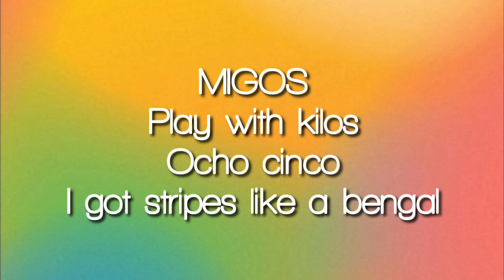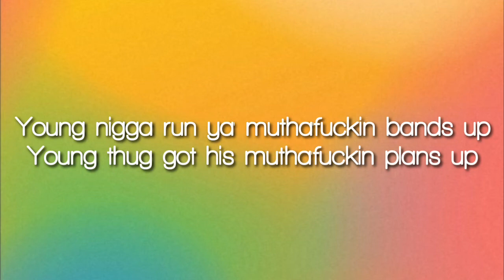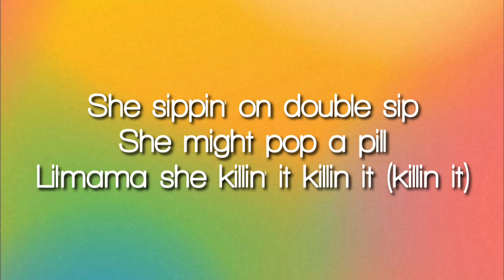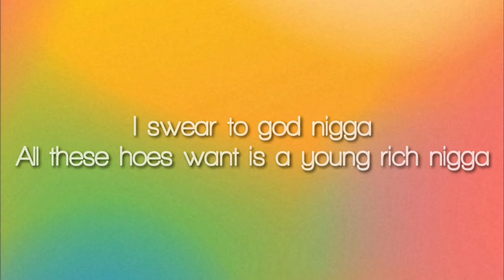YRN (EZRA Remix) - Migos ft. Young Thug (Lyrics)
YRN (EZRA Remix) - Migos ft. Young Thug

LYRICS

YRN
She wanna fuck on the young thugga (thugger, thugger)
She wanna threesome cause she like my friends (squad)
She wanna leave with us cause we look like we win (we win)
She wanna fuck me cause I'm with YRN
Y-R-N
Thugga thugga
And Y-R-N
Thugga thugga and Y-R-Y-Y-R-N

MIGOS
Play with kilos
Ocho cinco
I got stripes like a bengal
Snoop dogg ego
Johnny-fucking-Puerto Rico
I stand on that stage and look like a big Meech kilo(?)
Hundred bands in a Honda Civic
Standin' on the stage lookin' like a ton of midget
Leaning like a fool whole fucking body frigid
All the bitches say I smell just like fucking fishes
Young nigga run ya' mutha'fuckin bands up
Young thug got his mutha'fuckin plans up
Young thug got all his fucking plans up
I ain't tryna sound tough but my mans up
Ya' dig?
Young thug got kids
Riddin' in a fender bender
Kinda hard being a migos when everything never lasts
Young rich nigga gotta bitch with some church chicken thighs
Imma fucker Imma fucker Imma fucker Imma fucker Imma fucker
HEY

[hook]

She wanna fuck
With a real boss nigga
That's me
Rich nigga
I'm riding around in that Audi
I know that she gon' notice me
I take her to beverly hills
She sippin' on double sip
She might pop a pill
Lil'mama she killin' it killin it' (killin it')
Young nigga gon' have to write a will
Y-R-N (young rich nigga)
I'm in love with Benjamin Frank-a-lin
I got that white like Pee Wee Herman
Got green like Kermit
My bitch from Germany
She loyal
She servin'
I put her on the block and she workin'

[Hook]

[Verse 3:Takeoff]
Young nigga I exit the beamer
She see my demeanor
She know that I'm cleaner
(then who?)
Then all of them niggas
Got a lot of hoes but the young nigga still gotta keep her
I'm pressin' my jewels
She diggin' my moves(she diggin' my moves)
She fuck with a nigga like me
Call her stella
She get back her grove
I'm sleepin' on Versace cover
I sell out my brother
You know that its dirty
Tell him I met the bitch up in bahamas
I fucked her one time she tell me she love me
I ain't gunna lie she got a fat ass sister
With a big fat ass
Say her name Tijuana
I hop out that masi
They takin them pictures
I swar to god nigga
All these hoes want is a young rich nigga

[Hook]

(young rich nigga)x6